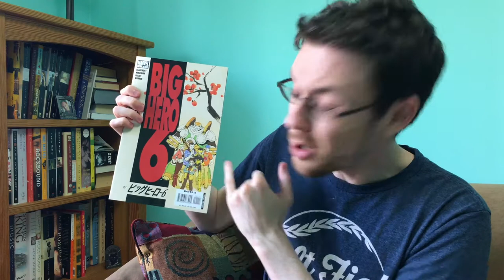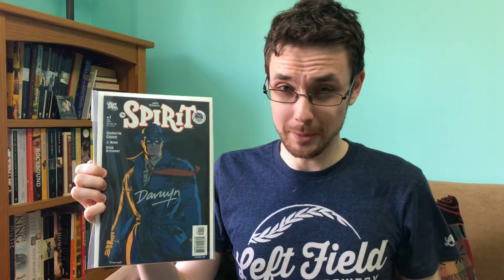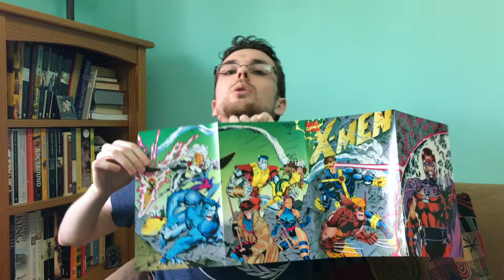Closet Full of Comics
Visiting home for the long weekend means visiting a closet full of old comics! The Overqualified Henchman pulls a few favourites and oddities from the longbox.